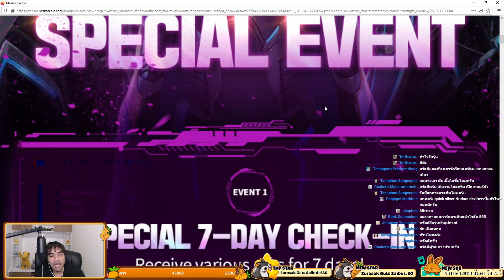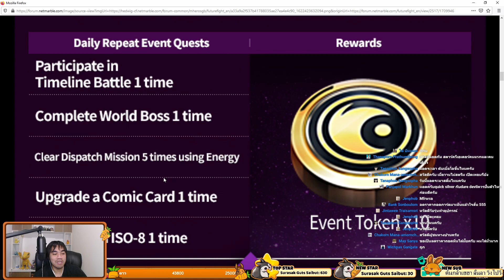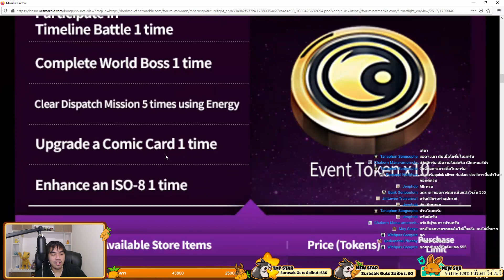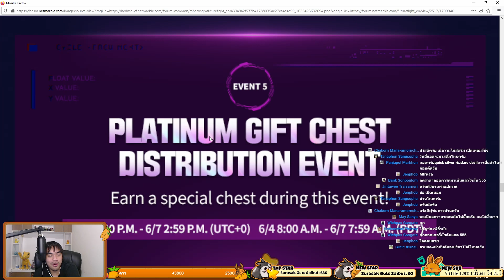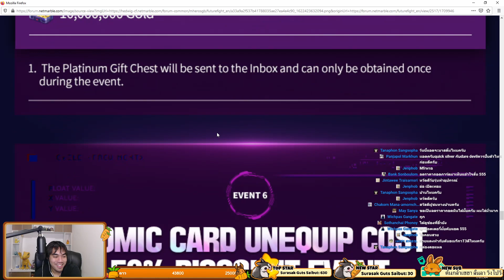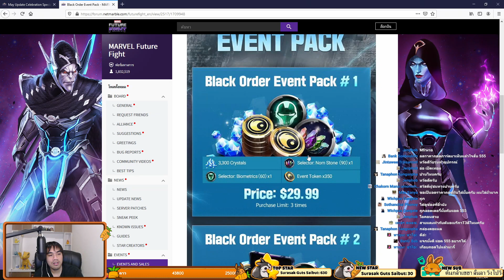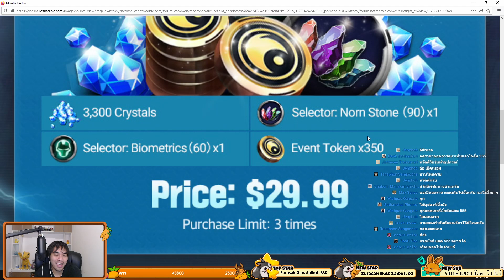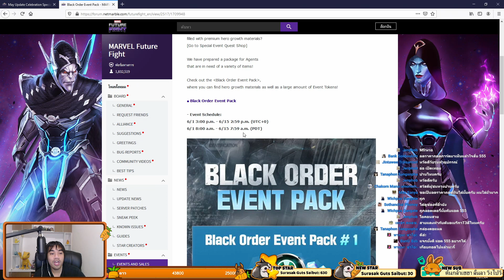[Marvel Future Fight] กิจกรรมแลกกล่องสุ่ม CTP